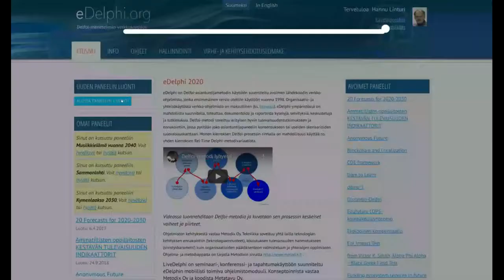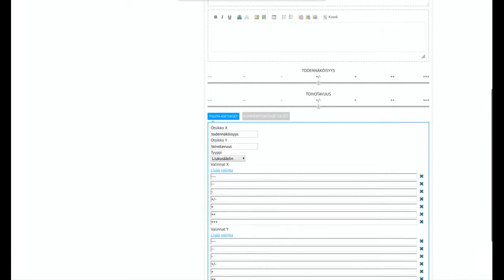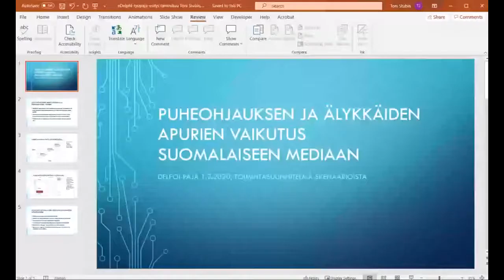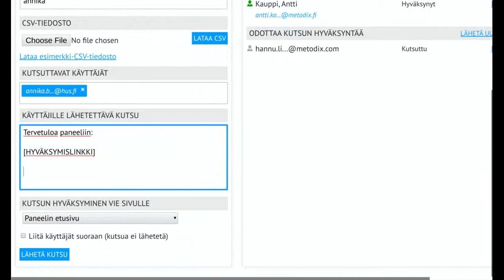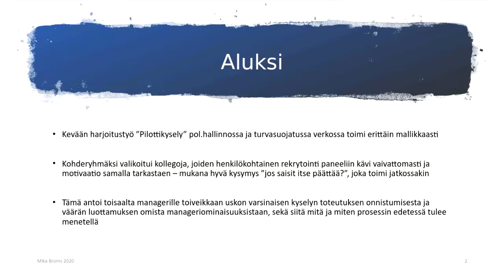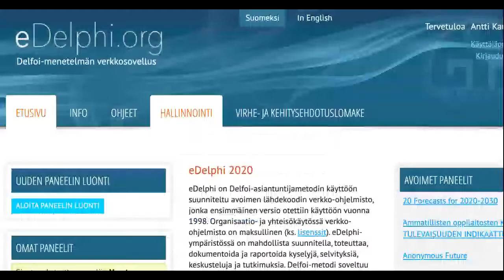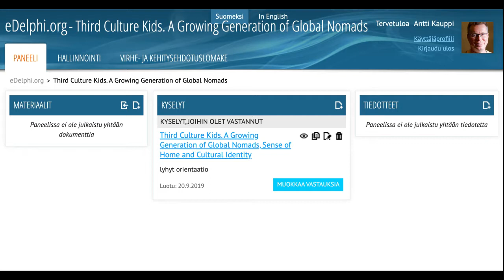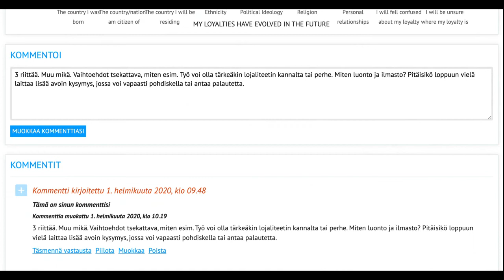Delfoi-paja 01.02.2020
Delfoi-pajan tallenne:

Klo 10.15 Delfoi-lähteitä
Klo 10:30 Meneillään ja tuloillaan olevia Delfoi-tutkimuksia